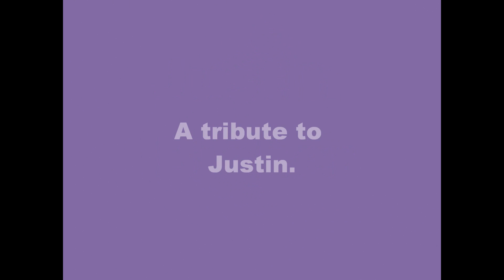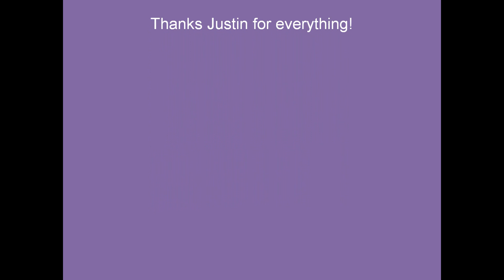Justin Bieber's Life Pictures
Some great pics of Justin as a kid, Justin with friends and family, Justin with other stars, Justins albums and more! Thanks Justin for doing everything you do! This is for you!
Music One Time by Justin Bieber